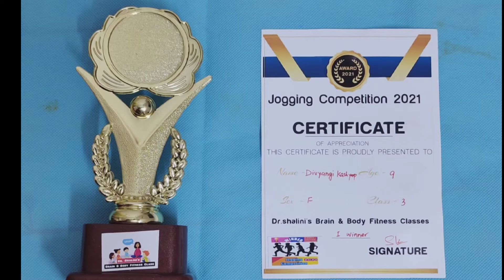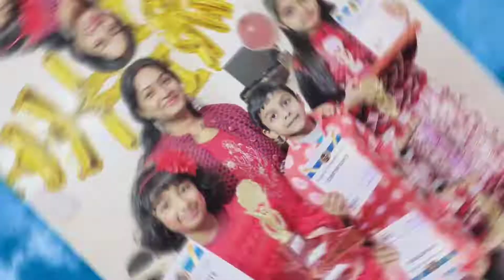Jogging Competition Winner Brain & Body Fitness Class Explorelife Dr.Shalini Kumari